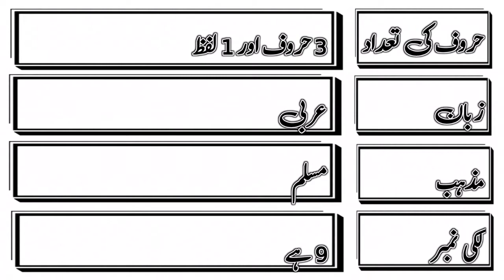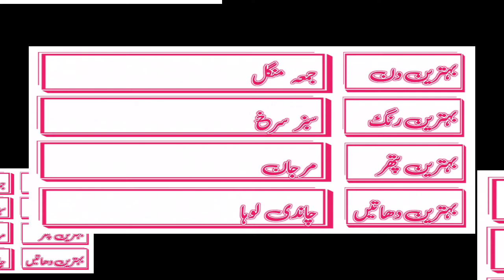Kaif Name Meaning in urdu Kaif Naam ka Matlab kya hota hai